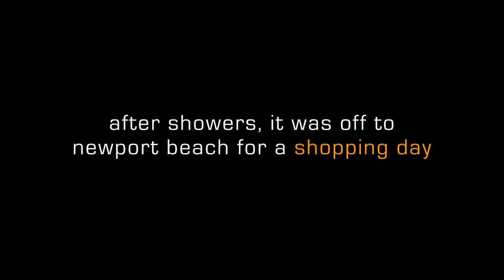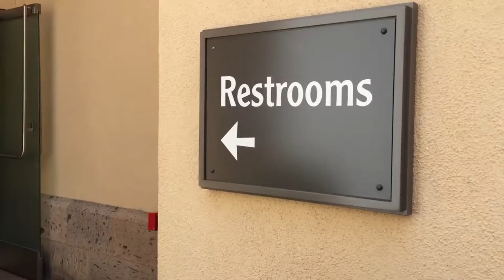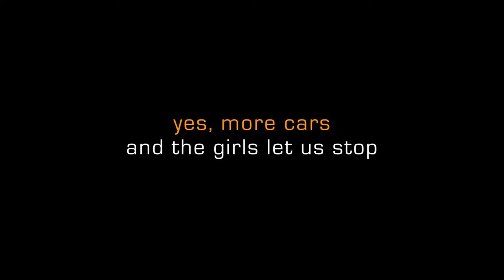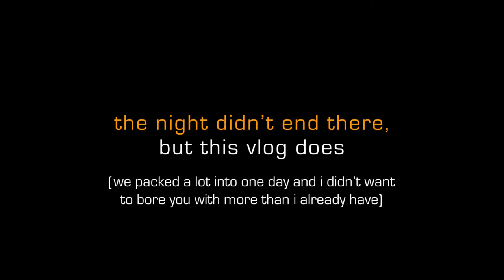Our Malibu Vacation - Day 2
Day 2 of the Sutter family California vacation was spent south of Malibu in Newport Beach...what a great place! It was a full day of shopping and beach activity! There's nothing better than sharing times like these with family!